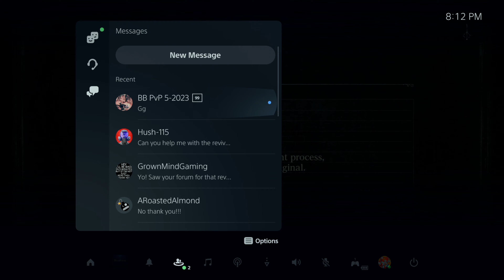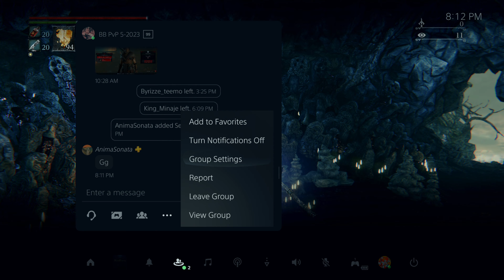Lettuce Play Bloodborne on PS5. Part 05. Celestial Emissary, Ebrietas, Amygdala & Microlash Murdered